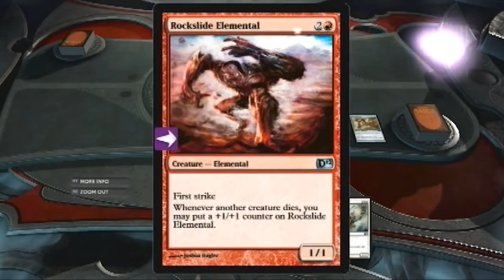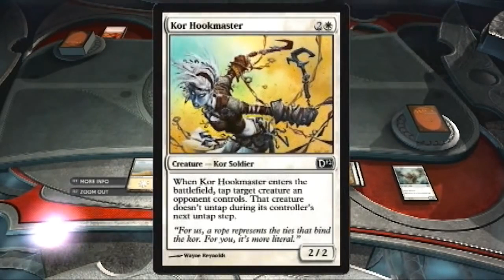Magic Playstation 3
This is my review of PS3 Magic. I was looking for simple directions to install Linux on PS3.

But I was having trouble finding out how to install Linux on PS3, and I'm not the most techie person in all honesty.

PS3 Magic was a big help, because it was concise, step-by-step

and even came with some great bonuses that taught me other

helpful things, other than just installing Linux on ps3.